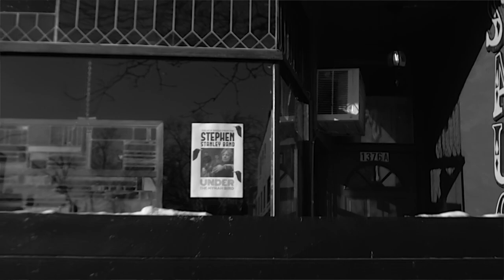The Stephen Stanley Band - "Under the Mynah Bird"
The latest video from The Stephen Stanley Band's album, "Jimmy & the Moon", available on Wolfe Island Records. Shot on location at Sauce on the Danforth in Toronto.